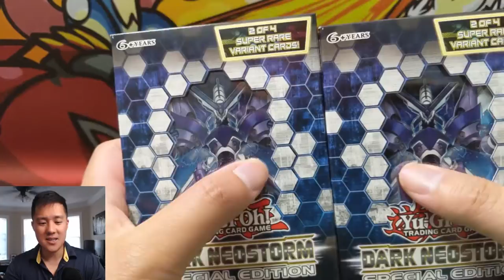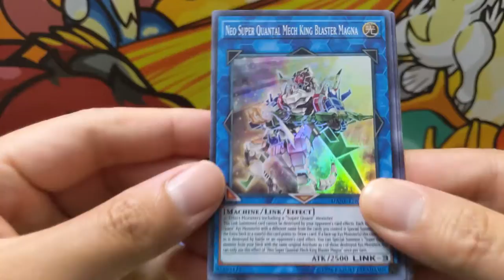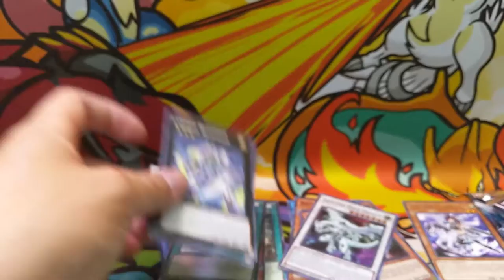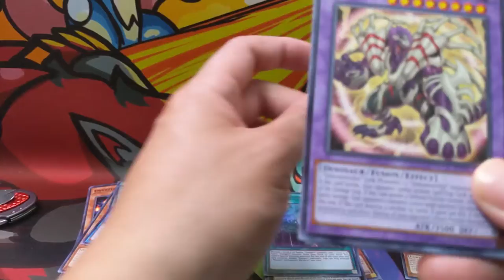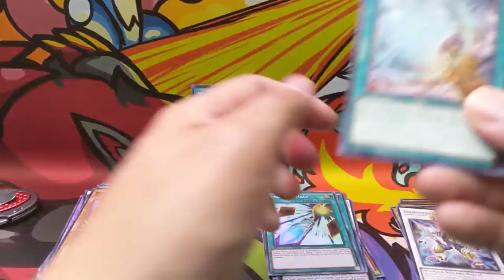Yu Gi Oh Opening up 2x DARK NEOSTORM Special Editions!!